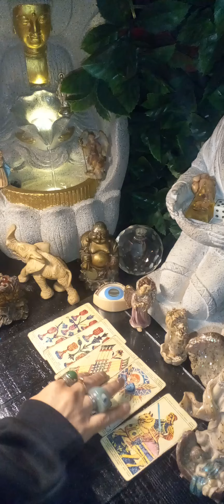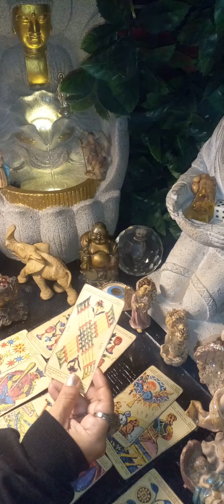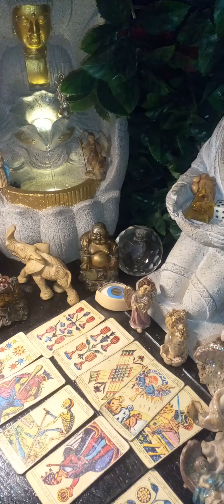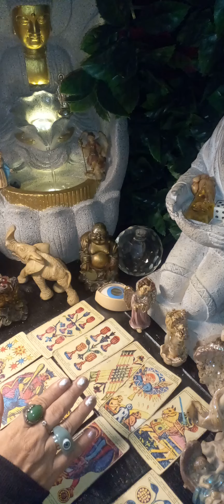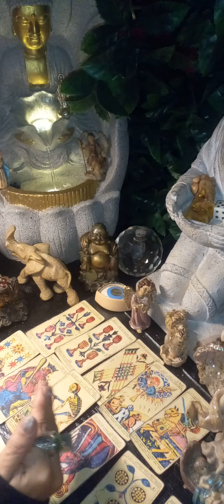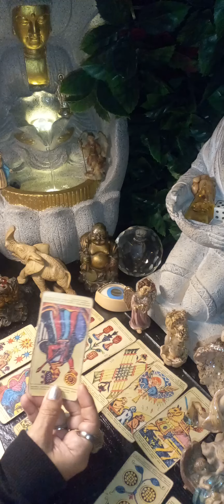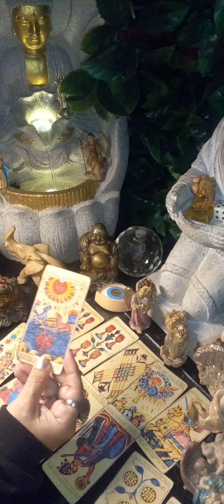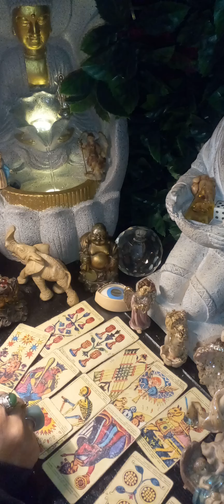🚨GRITA TU NOMBRE ENLOQUECID@/Y SIN FUERZAS😱 SE GANÓ UN TERRIBLE FINAL⚠️❗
Hola chicos como estan sean BIENVENIDOS a esta comunidad...recordemos que SOLO ESTOY EN YOUTUBE COMO
Y
MI CANAL DE TIKTOK
:/MICATAROTSPIRITUAL

NO TENGO TWITTER NI INSTAGRAM...

NO OLVIDEN DEJAR SU LIKE Y ACTIVAR LA CAMPANITA DE NOTIFICACIÓNES...

⚠️🚩TAROT COLECTIVO⚠️🚩

SI NECESITAN APOYO ESPIRITUAL AQUI ME TENDRAN COMO UNA AMIGA QUE SIEMPRE ESTARA AHY PARA TODOS USTEDES🌟

Como siempre digo solo tomen lo que les resuene y lo que no dejenlo FLUIR AL UNIVERSO ...✨

Aquellas personitas que aun no se an suscrito LOS INVITO A FORMAR PARTE DE NUESTRA HERMOSA COMUNIDAD❤️

MICA SU MÁS FIEL AMIGA.

LOS ADORO CON ALMA VIDA Y CORAZÓN...LOS VEO A LA PROXIMA💕💖